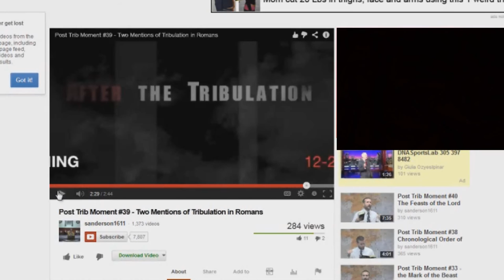Post Trib Moment EXPOSED 39